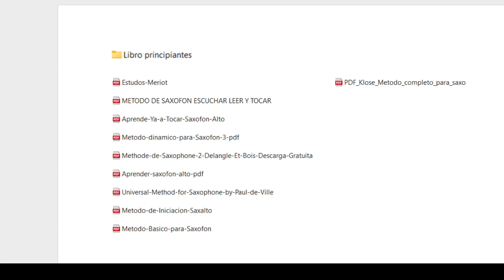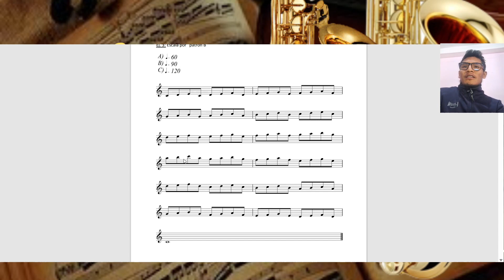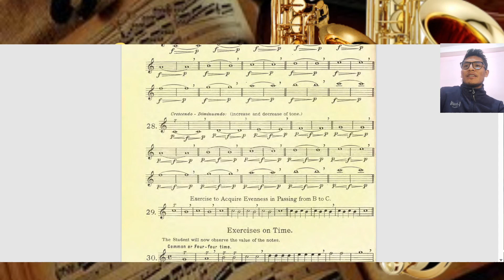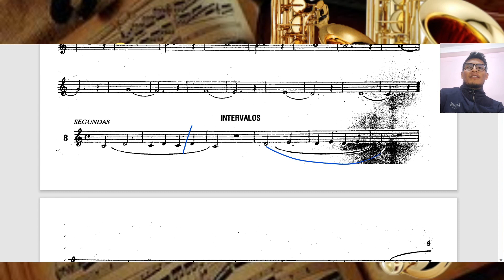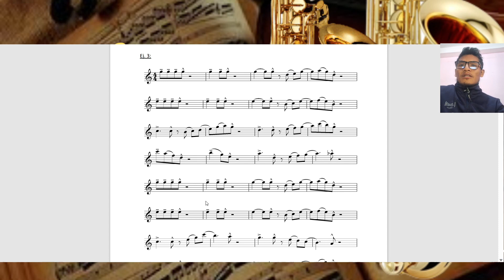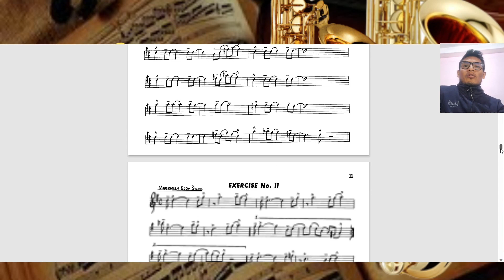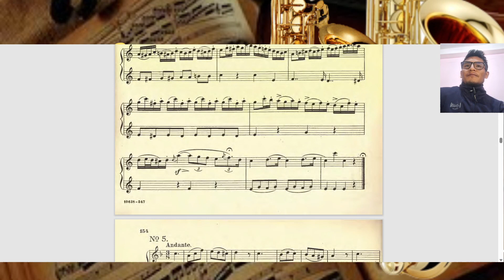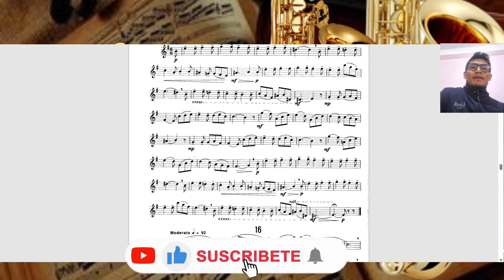LIBRO Y METODOS PARA SAXOFON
DESCARAGAR